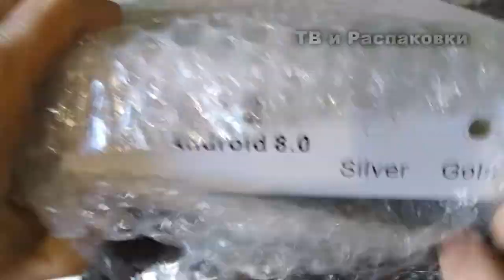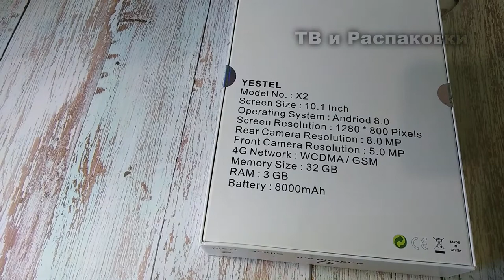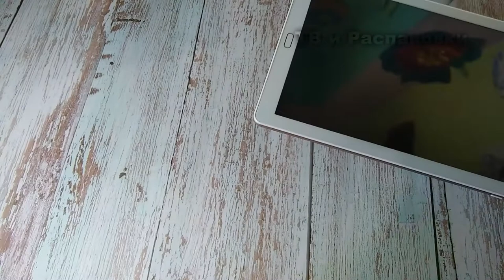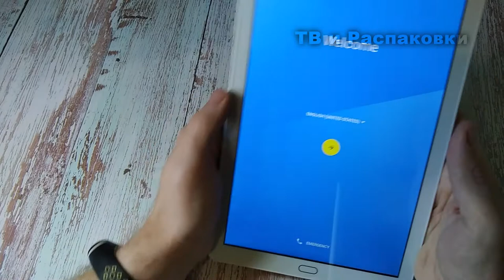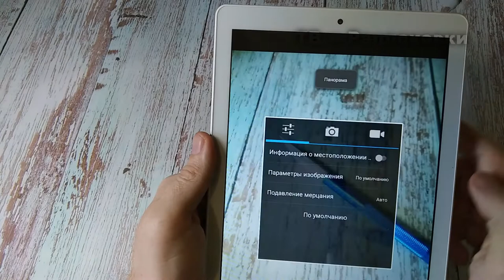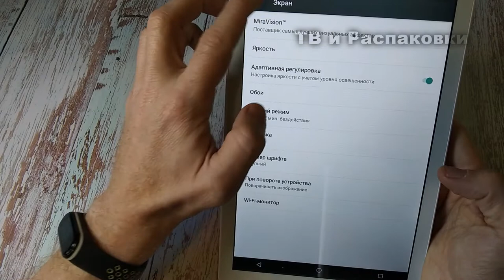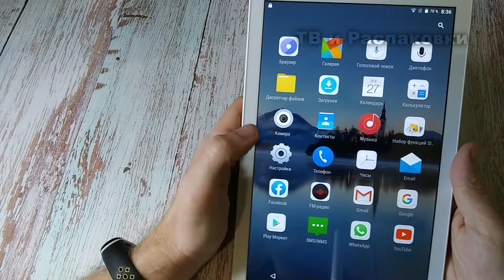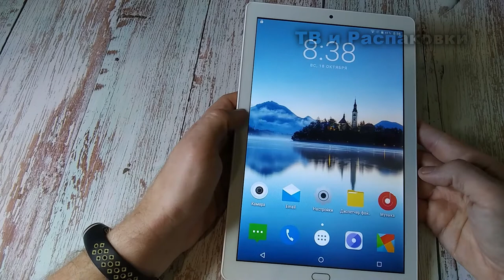Планшет Yestel 10.1. Распаковка планшета Yestel 10.1. Обзор и настройка планшета yestel.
Всем привет сегодня будет обзор на планшет от компании Yestel 10.1. В этом видео распакую и покажу планшетный ПК Yestel 10.1 Расскажу его характеристики покажу его плюсы и минусы. @ikakProsto @Wylsacom обзор и настройка планшета yestel
Обзор планшета Yestel 10.1, Распаковка планшета Yestel 10.1, обзор и настройка планшета yestel